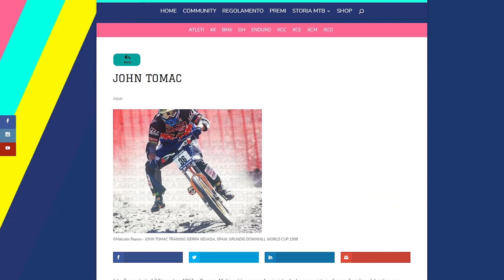COSA È IL FANTAmtb®? Il FANTAciclismo della Mountain Bike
Fanta come Fantacalcio® o Fantaciclismo®: FANTAmtb® dispone di un database con oltre 3000 atleti schedati tra Enduro, Downhill e Cross Country (database in continuo aggiornamento) con biografia, foto, palmares e le relative quotazioni di fantamercato. Come se non bastasse, non si ferma alla sola parte gaming: all’interno dell’app si possono trovare news giornaliere, video, e-commerce (con gadget da biker per biker) e sezione storica. La parte storica sarà un altro punto di forza dell’app: si potranno consultare tutte le informazioni relative agli eventi più importanti dal 1988 (anno in cui arrivarono le prime competizioni internazionali di mtb) ad oggi, compresi gli atleti che hanno fatto la storia, creando così una vera e propria “enciclopedia” del fuoristrada.

FANTAmtb è scaricabile gratuitamente sia su Android che AppStore.
🌏 SEGUICI ANCHE SU - FOLLOW US ON 🌏